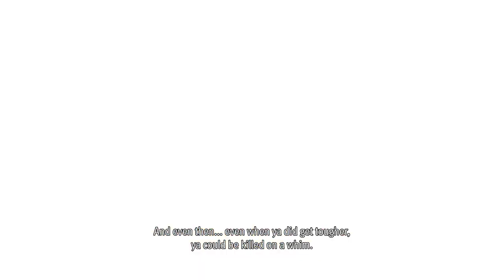Like a Dragon Gaiden: The Man Who Erased His Name - Part 11